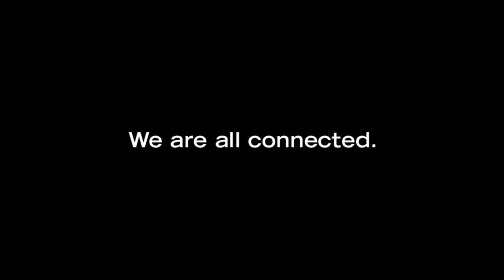We are all connencted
Get under nature's skin with world famous exhibition Body Worlds - ANIMAL INSIDE OUT. Travel on an Animal Anatomical Safari from the inside out. Explore the intricate biology, zoology and physiology of the world’s most spectacular creatures, large and small in this fascinating new exhibition by BODY WORLDS creator, anatomist Dr. Gunther von Hagens and curator Dr Angelina Whalley.
ANIMAL INSIDE OUT takes visitors on an anatomical safari of more than 100 specimens. Each animal is painstakingly preserved by the remarkable process of Plastination, invented by Dr. von Hagens.
From goats to giraffes and octopuses to ostriches visitors will discover the form and function of animals both exotic and familiar. Animal biology textbooks spring to life in this unforgettable museum learning experience.